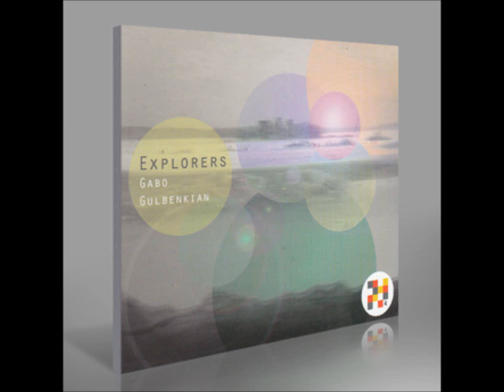Gabo Gulbenkian - François Péron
Track from the album 'Explorers' on Dramatic Records.